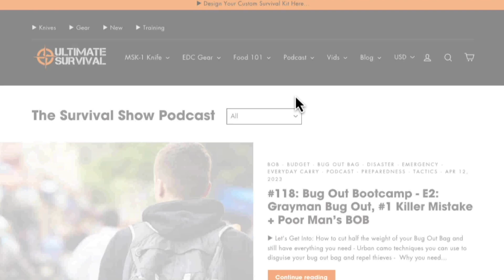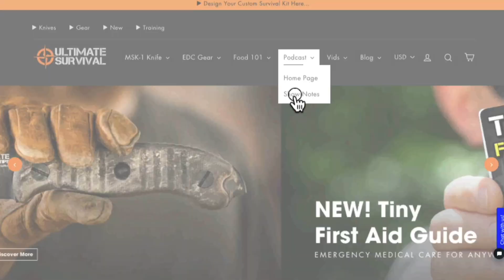First Aid for Beginners: First Steps to Medical Preparedness and Saving a Life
Imagine... NO ONE is coming to help! COULD YOU you save a life in a medical emergency? Today (on the Survival Show podcast )you will Discover First Aid 101 - First Steps to emergency / disaster / survival Medicine when no one is coming to help.

▶︎ Could you save a loved one if they were suddenly traumatically injured or collapsed unexpectedly right in front of you? If you hesitate to answer this question - Join David and guest host Andy Tom as they begin a Series on Medical Preparedness and Emergency First Aid.

What stuck out to YOU most from their conversation??

▶︎ Learn Essential Survival in Two Hours!!!

00:00 Introduction
00:37 First Aid Series Overview
02:57 Andy Backstory
10:20 Importance of Being Medically Prepared
13:43 Rewards of Being a Paramedic
14:20 Survival Rule of 3's
15:26 What Will Kill You First?
16:55 Environmental Preparedness
17:30 Importance of Communication
21:30 First Steps of Becoming Medically Prepared
26:30 Future First Aid Demo Ideas
29:05 First Steps in a Medical Emergency
35:41 Trauma Situations Vs. Medical Emergencies
39:07 Personal Emergency Information
41:22 Emergency Contact
43:18 Mutual Aids and Resources
45:33 Where to Get Basic First Aid Training
48:17 Action Steps for Better Preparedness
52:41 Ending